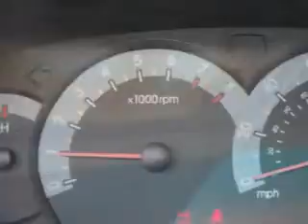2002 Hyundai Elantra Karman Auto Sales Lowell, MA 01851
Hyundai Elantra You will love this Rally Red Hyundai Elantra 5 Dr Hatchback, equipped with a 4 Cylinder engine and an automatic transmission. Enjoy an impressive 30 miles to the gallon on this great car with features like Dual Airbags, CD Player, Moon Roof, Leather or Leatherette Upholstery, and much more. Have peace of mind in this Hyundai Elantra. See us at Karman Auto Sales today!
MILES: 186,065
VIN:KMHDN55D52U058995

Karman Auto Sales
1418 Middlesex ST.